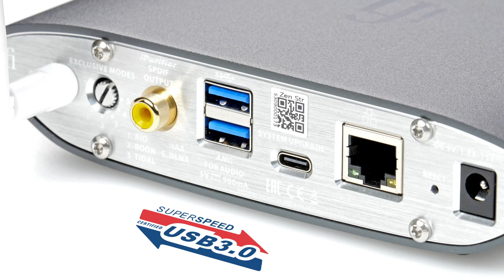ZEN Stream: Wi-Fi Audio Transport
ZEN Stream has arrived.

The ZEN Stream is an affordable, flexible, open-source Wi-Fi audio transport for music lovers who care about sound quality. It acts as a bridge between your Wi-Fi network and your audio system.

Just getting into streaming? The ZEN Stream is a compact way of adding streaming to your existing system that doesn’t cost the earth.

New to audio and keen to stream? Our ZEN Stream provides the perfect, easy-to-use entry-level solution. Add the ZEN DAC and ZEN CAN for an affordable, quality system that punches far above its weight.

Support:

Any Questions?

Thanks!